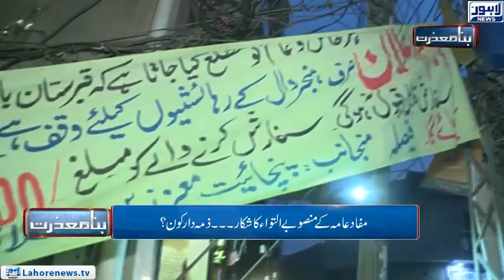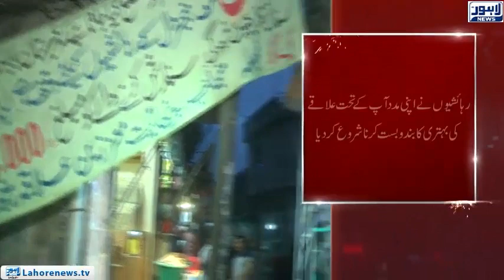Lahoris surrounded by never ending plight | Bina Mazzrat - Episode 267